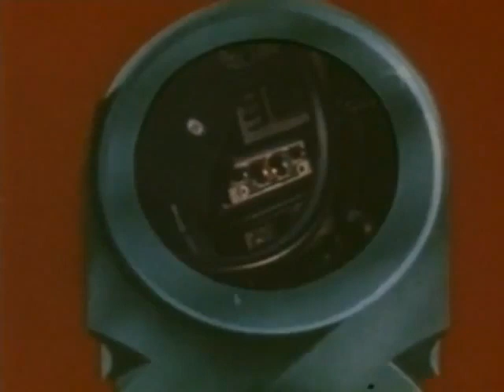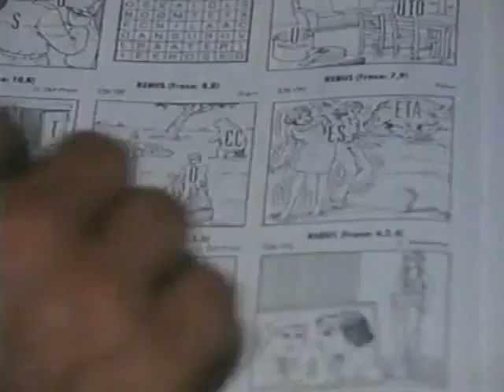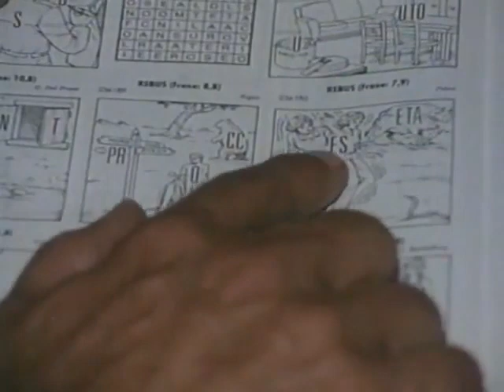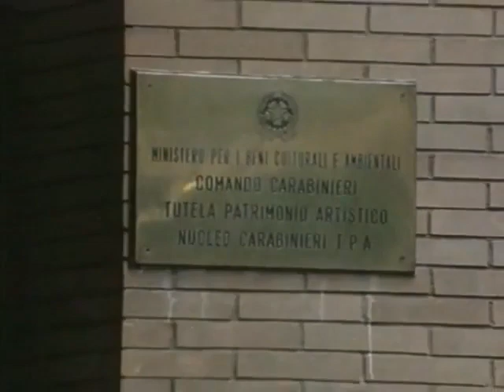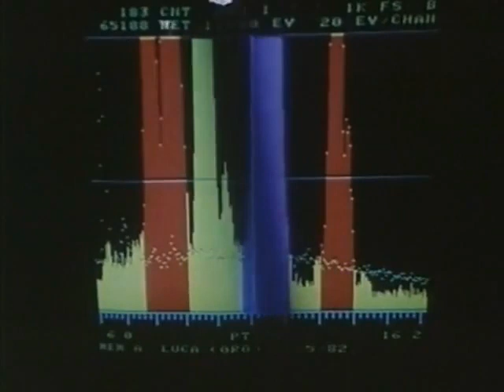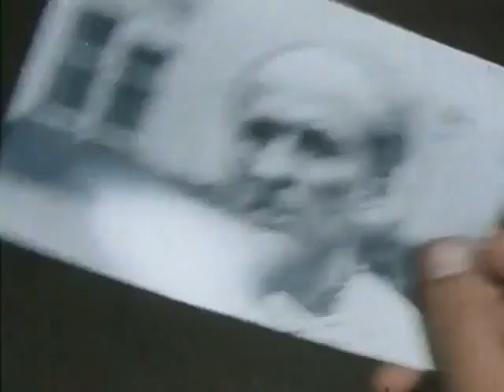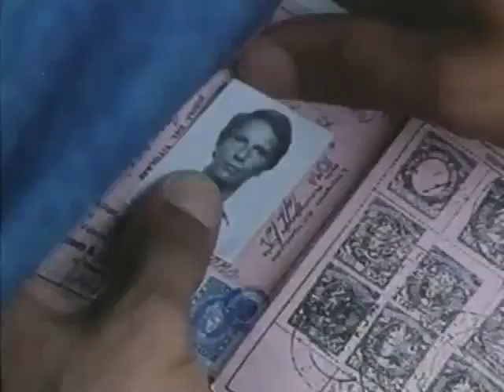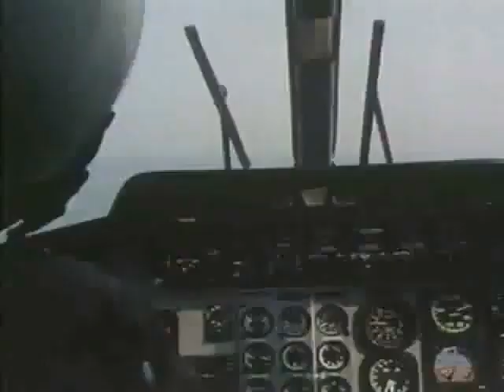01 Il Ratto di Proserpina - Caccia al ladro d'autore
Caccia al ladro d'autore. Primo episodio
Regia Duccio Tessari